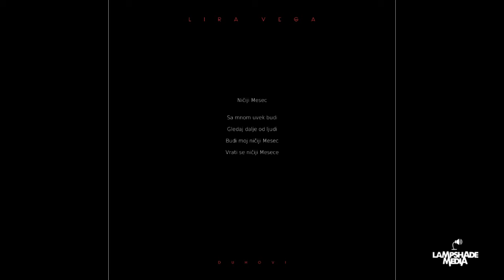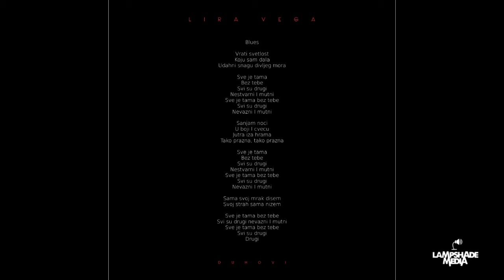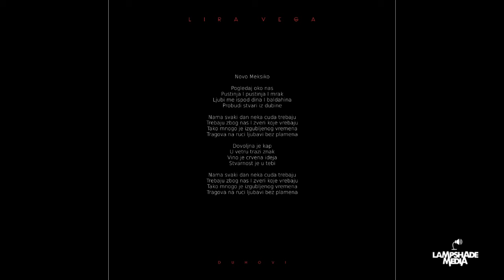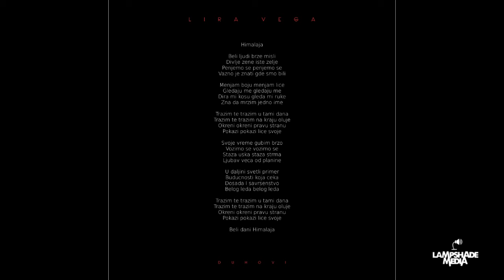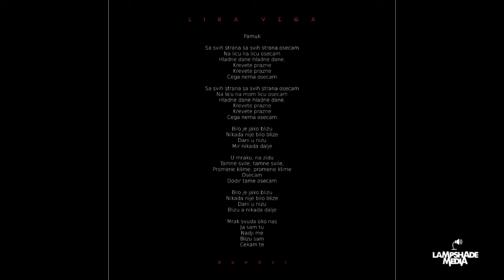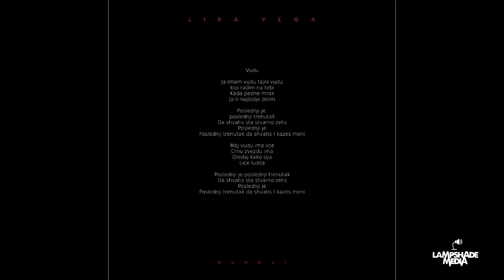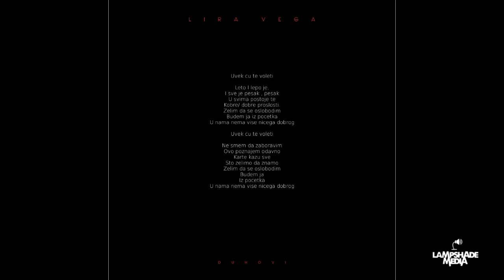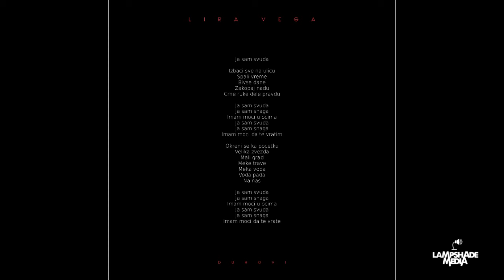LIRA VEGA - DUHOVI (2015) - FULL ALBUM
Treći album grupe Lira Vega, Duhovi (2015)

  0:00 NIČIJI MESEC
  3:28 BLUZ
  7:58 NOVO MEKSIKO
12:24 HIMALAJA
15:58 DUHOVI
20:06 PAMUK
24:18 JA TE ZNAM
27:03 NEMA NADE
31:15 VUDU
35:39 UVEK ĆU TE VOLETI
40:31 JA SAM SVUDA
Produkcija albuma: Boris Mladenović i Vladimir Đorđević
Mastering: Radan Đorđević
Gosti na pesmama: Novo Meksiko - Dejan Vučetić (programiranje i sintisajzer) i Nebojša Mrđenović (violončelo); Ničiji mesec - Robert Telčer (solo gitara)
Art Direkcija/Dizajn: Marko Ćerketa
Fotografija: Dragan Mandić
Album je sniman u studiju Šamarčina u Vrbasu, Domu Kulture Studentski Grad i Višoj elektrotehničkoj školi u Beogradu 2014, a miksan u studiju Digimedija, u proleće 2015.
Realizaciju albuma su pomogli: Gordana, Robert, Nina i Ilja Telčer, Milica Simonović, Goran Vukojčić, Željko Božić, Marko Ćerketa, Dragan Mandić, Marija Rajna, Ivana Radmanovac, Dušan Petrović, Nataša Radojlović, Luj i Mida, Dragan Novković, Vladimir Dražić, Pavle Stašić, Ivan Bošković, Srđa Anđelić, Nikola Vrzić, Aleksandar Dragičević, Dragan Milovanović, Sana Garić, Milan Kilibarda, Zlatko Veljović, Jelena Stojanović, Stefan Milovanović, NIkola Jovanović, KC Grad, DKSG, VETŠ, Digimedia...
Hvala za podrsku i strpljenje: Goran Skuban, Vojvoda, Ira, Ilija, Filip, Vladica, Ivana Bugarinović...